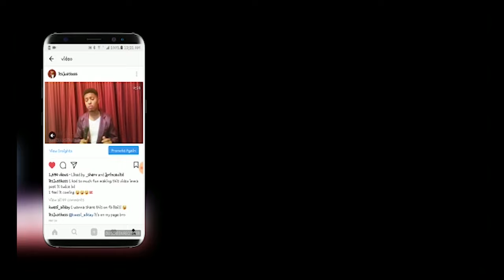King Wakaman - Kess Ramsey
A message to stay humble or live in a jungle.
Inspired by Quillon Neckles
Production: Jlab Pro
Directors: J.Prince, Keron Ramsey, Kess Ramsey.
Written by Kess Ramsey